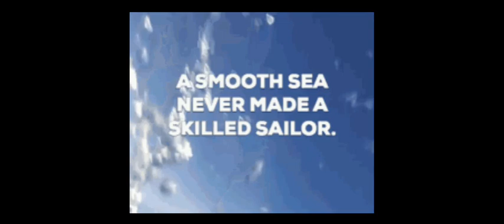What A Great Phrase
importance of obstacles in life